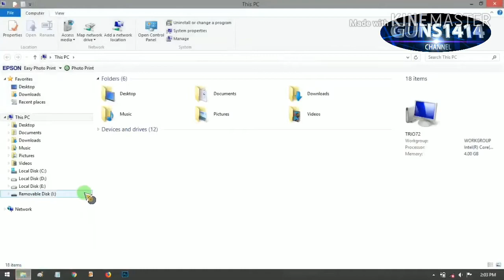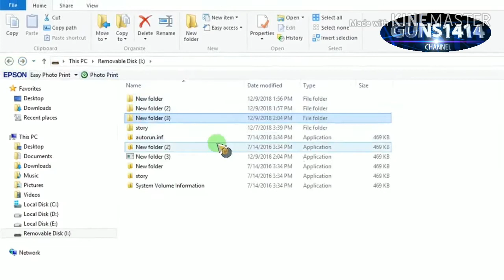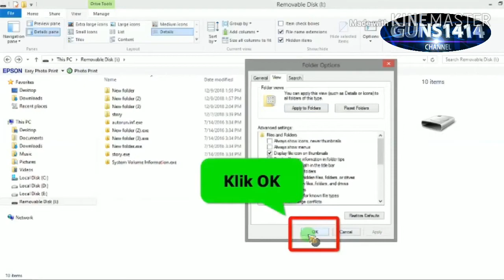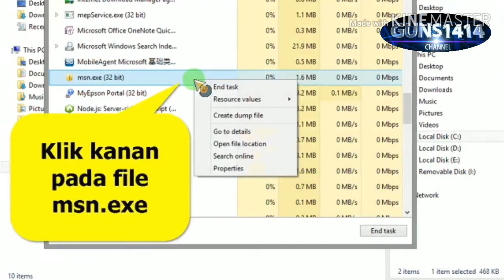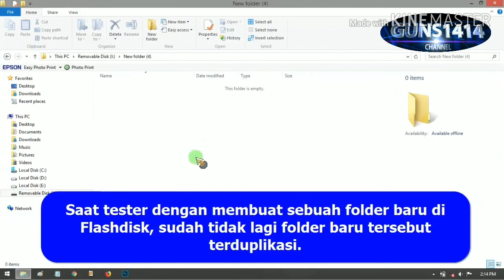CARA HAPUS VIRUS KOMPUTER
virus komputer yang menghambat kinerja komputer semakin banyak, maka di video ini ada cara cepat menghapus virus sesuai target tanpa menggunakan aplikasi anti virus

virus komputer berbahaya yang berasal dari luar negeri termasuk ancaman non militer dalam bidang
virus komputer adalah salah satu jenis software hardware freeware shareware operating system
virus komputer biasanya menempel pada program komputer lain yang dikenal sebagai
virus komputer yang merubah nama folder menjadi bentuk simbol
virus komputer merupakan program yang sengaja dibuat untuk tujuan berikut kecuali
virus komputer seringkali menyebar melalui jaringan internet seperti saat membuka